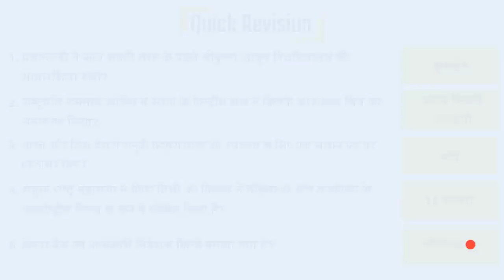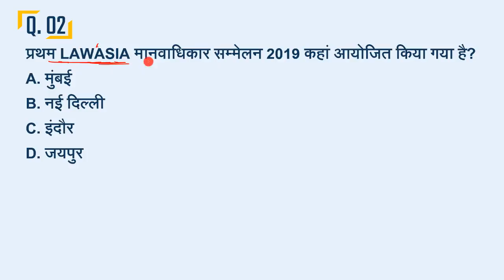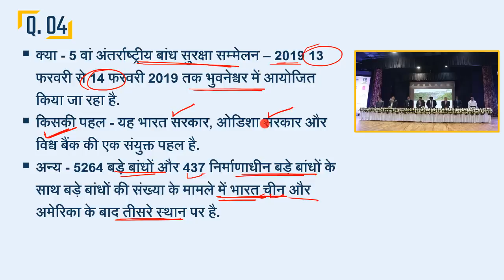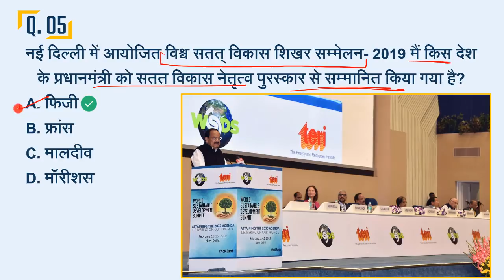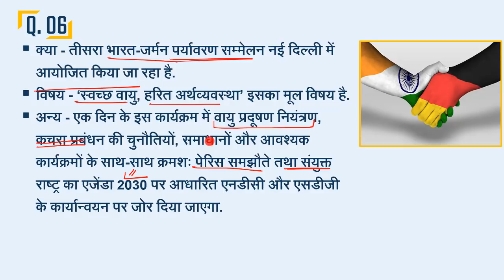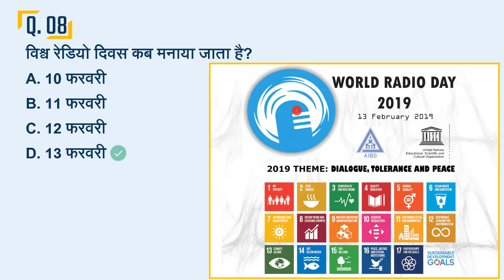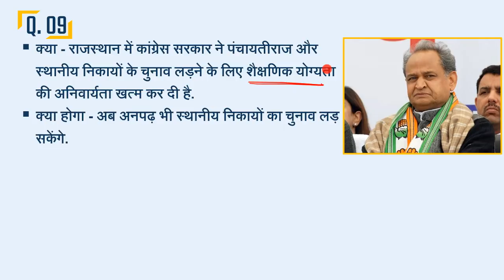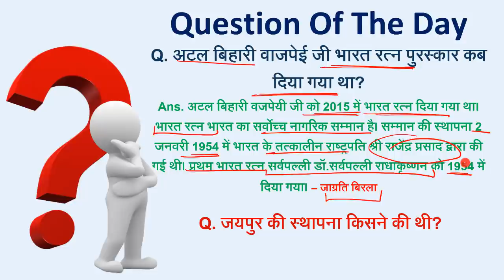🗞️🗞️ 14 February 2019 Daily Current Affairs - MPPSC, UPPSC, IAS, IBPS, SBI, SSC, Vyapam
🗞️🗞️ 14 February 2019 Daily Current Affairs - MPPSC, UPPSC, IAS, IBPS, SBI, Clerk, SSC, Vyapam